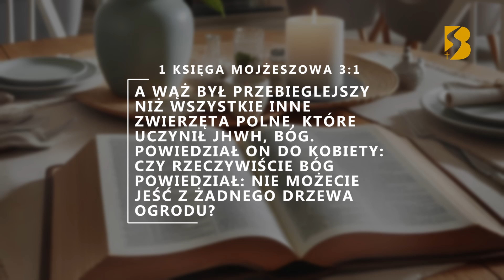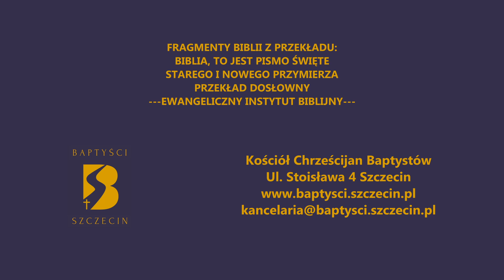Przyjemności - Werset dnia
Witaj w serii filmów „Werset Dnia”! W każdym odcinku omawiamy wybrany werset z Biblii, starając się zgłębić jego znaczenie oraz to, jak możemy go zastosować w naszym codziennym życiu. Bez względu na to, gdzie jesteś na swojej duchowej drodze, wierzymy, że te rozważania mogą przynieść Ci inspirację i pokój.
Dziękujemy, że jesteś z nami. Jeśli ten werset przemówił do Ciebie, podziel się swoimi przemyśleniami w komentarzu poniżej i zostaw subskrypcję, aby nie przegapić kolejnych odcinków!

Kościół Chrześcijan Baptystów ul. Stoisława 4 Szczecin

Fragmenty biblii z przekładu: Biblia, to jest pismo święte starego i nowego przymierza, przekład dosłowny, Ewangeliczny instytut biblijny